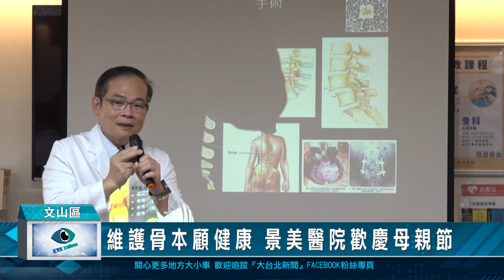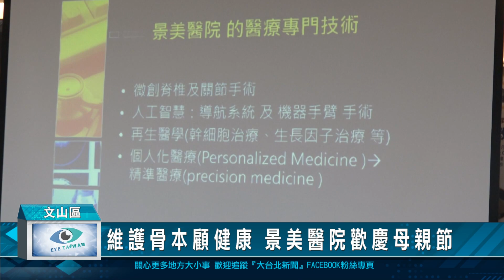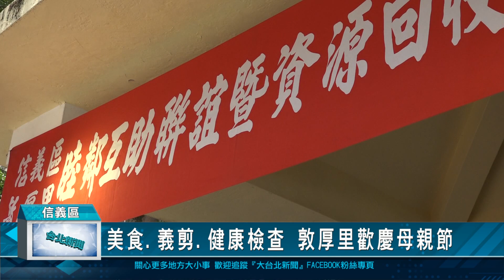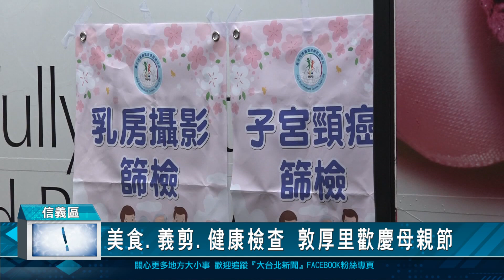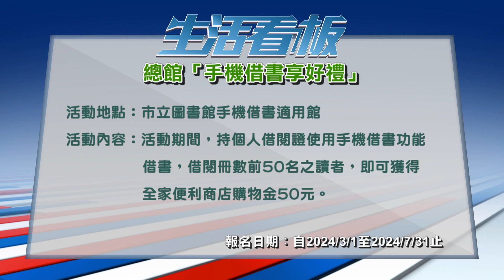20240513 台北新聞